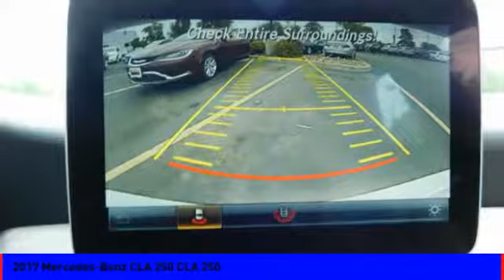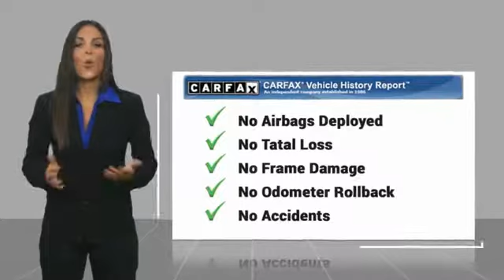2017 Mercedes-Benz CLA 250 CLA 250 [LISTING TYPE] E5775P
2017 Mercedes-Benz CLA 250 CLA 250

You'll love this 2017 Mercedes-Benz CLA 250. This is a  you'll want to take home.